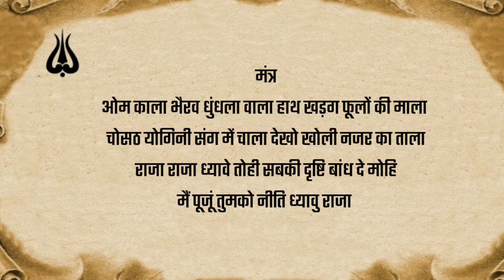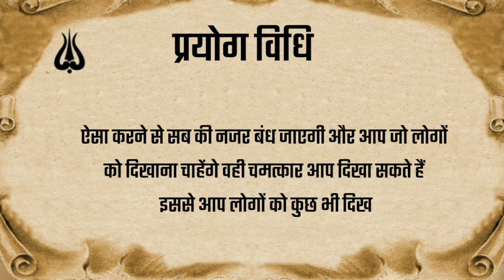नजर बांधने का मंत्र | इन्द्रजाल साधना | दृष्टि बंधन मंत्र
नमस्कार दोस्तों आप सभी का एक बार फिर से दैवीक शक्तियां चैनल पर स्वागत हैं,हमारे चैनल से जुड़े रहने के लिए आप सभी का बहुत बहुत धन्यवाद !

मित्रों,आप लोगो के लिए हमने इस विडियो बहुत गोपनीय मंत्र प्रोग को बताया हैं,जिससे आप किस भी व्यक्ति कि नजर बांध सकते हैं,इसमे बताई गई मंत्र कि साधना मात्र एक रात्रि कि हैं,
यह विद्या इन्द्र जाल के क्षेत्र में आता हैं, इसे सिद्ध करने के बाद आप किसी को भी अपने हिसाब से कुछ भी दिखा सकते हैं,